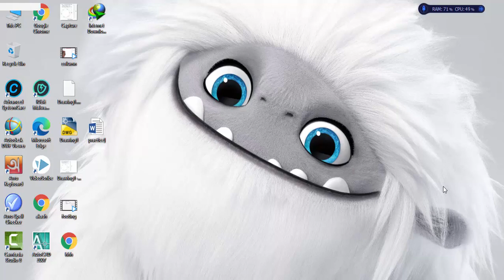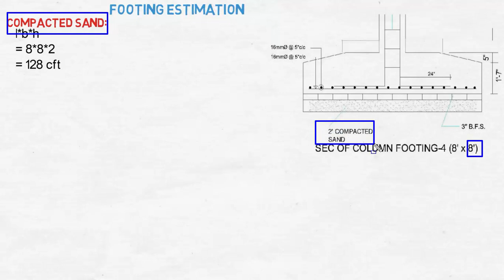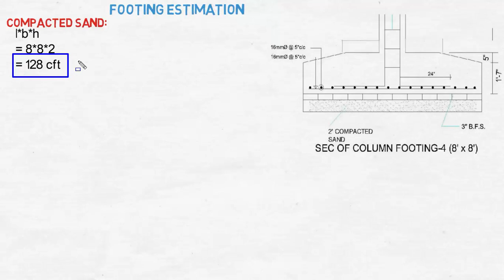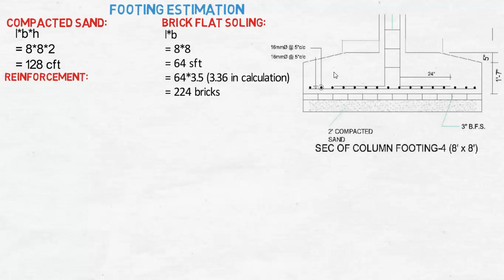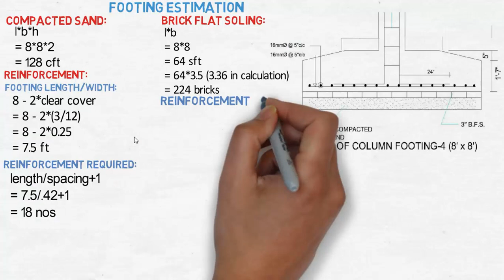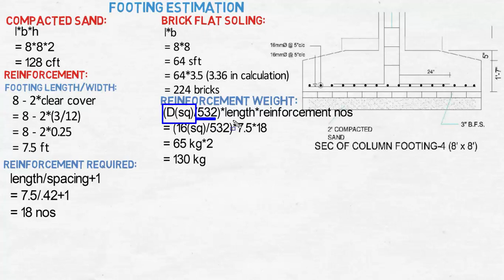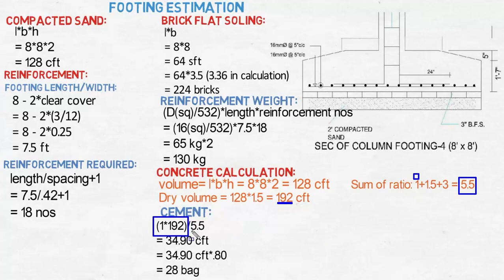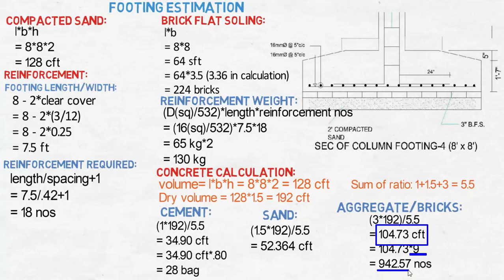Footing estimating bangla tutorial. How to estimate footing and its quantity.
Estimating is an important part of civil engineering. In this video you will learn, how to estimate footing and its quantity. Such as reinforcent and concrete.